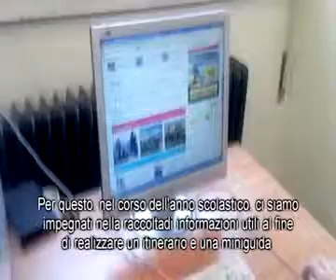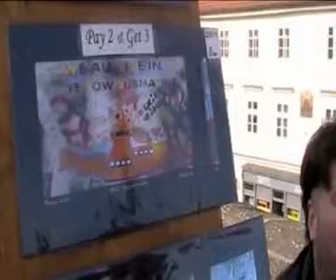Viaggio di Classe: Praga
Video del concorso "Classe Turistica 2013" promosso da Touring Club Italia

La 4TA sezione Operatori Sevizi Turisitici dell'Istituto Superiore "Leonardo da Vinci" di Padova ci racconta del loro viaggio a Praga, città europea situata in Repubblica Ceca,tra John Lennon e Carlo IV di Boemia.